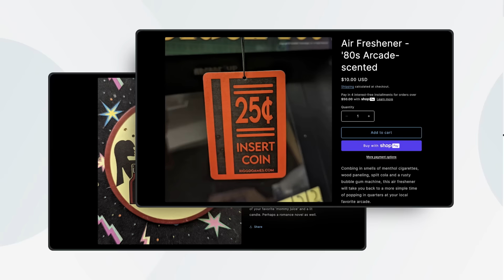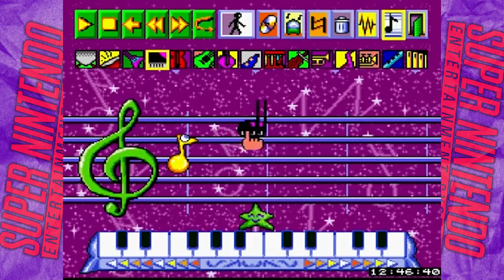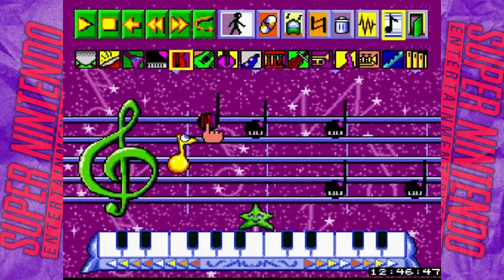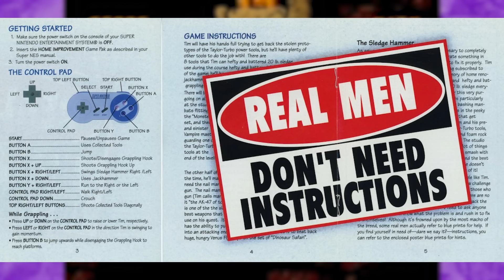Best (and Worst) SNES Games of 1994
Some of the Best (and worst) SNES games came out in 1994. Here's a brief look at a lot of them.

I'll give you a personalized, custom video game recommendation on Cameo

MAILING ADDRESS
John Riggs
4010 Summitview Ave